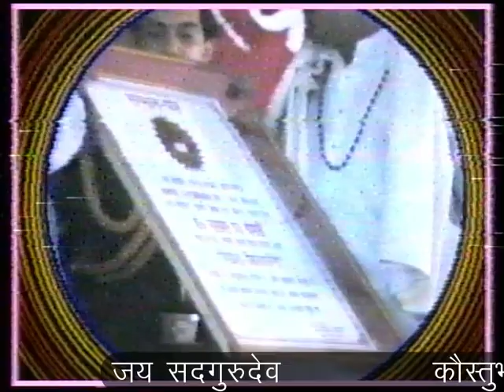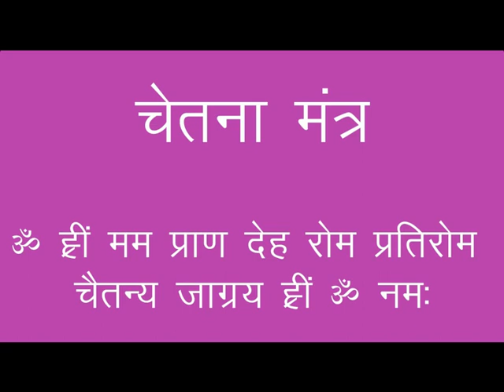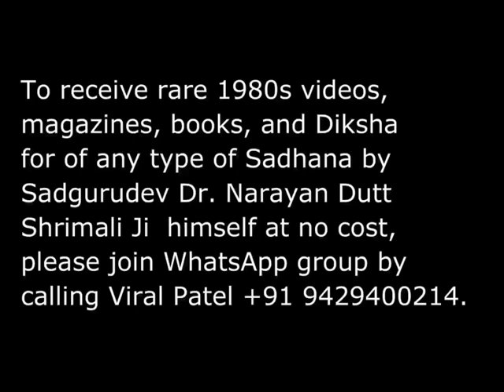Sadgurudev Narayan Dutt Shrimali Ji का जन्म दिवस महोत्सव 1995 (भाग ४) कौस्तुभ जयंती